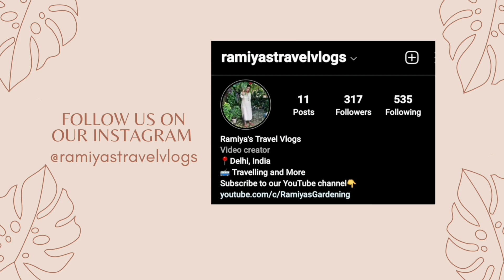New Arrival of Indoor Plants at Ramraj Nursery|Ramiya's Gardening and Travel Vlogs.